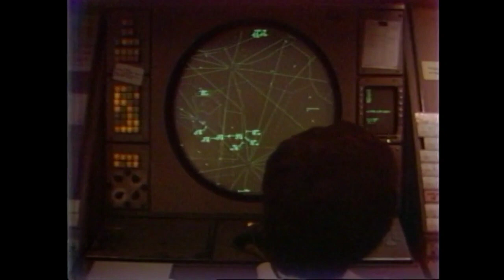1985 Century Equipment Douglas DC-3 [N711Y] Ricky Nelson's plane crash Aftermath Footage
On 𝗗𝗲𝗰𝗲𝗺𝗯𝗲𝗿 𝟯𝟭, 𝟭𝟵𝟴𝟱, a Douglas DC-3 (Reg. N711Y) was operating a domestic passenger flight from Guntersville to Dallas carrying 2 crew members and 7 passengers, among them American pop singer Ricky Nelson, his girlfriend Helen Blair as well as 5 members of his band 'The Stone Canyon'.

At 17:08:48, while cruising at 6,000 feet, a pilot of N711Y advised ATC, 'I think I'd like to turn around, head for Texarkana here, I've got a little problem.' He was provided a vector and advised of closest airports. Shortly after, he stated he would be unable to reach the airports. At 17:11:49, he said there was smoke in the cockpit. While landing in a field at 17:14, the plane hit wires and a pole then continued into trees where it was extensively damaged by impact and fire. The crew egressed thru the cockpit windows. The passengers did not escape.

During flight, the crew was unable to start the cabin heater; despite repeated attempts by the captain. Smoke then entered the cabin. Fresh air vents and cockpit windows were opened, but smoke became dense. The crew had difficulty seeing. The oxygen system and hand held fire extinguishers were not used. Fasteners for the heater door were found unfastened. Examination indicated the fire originated in the aft cabin area, right hand side, at or near the floor line. The ignition and fuel sources were not determined.

𝗣𝗿𝗼𝗯𝗮𝗯𝗹𝗲 𝗖𝗮𝘂𝘀𝗲:
Fuselage, cabin .. fire
Reason for occurrence undetermined
𝗖𝗼𝗻𝘁𝗿𝗶𝗯𝘂𝘁𝗶𝗻𝗴 𝗙𝗮𝗰𝘁𝗼𝗿𝘀:
Fuselage,cabin .. smoke
Fuselage,crew compartment .. smoke
Emergency procedure .. not followed .. pilot in command
Checklist .. not used
Oxygen system .. not used
Object .. wire,transmission
Object .. utility pole
Terrain condition .. tree(s)